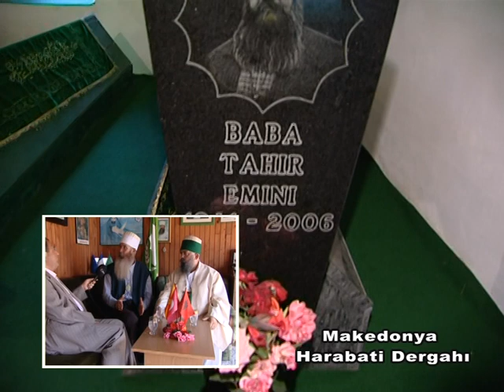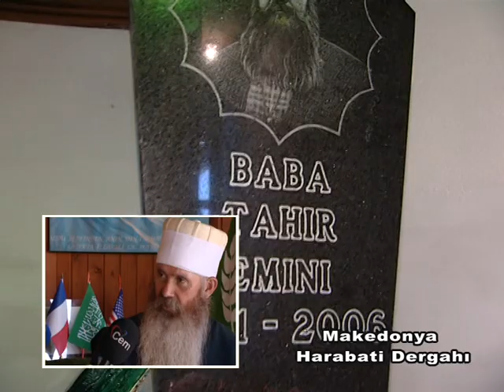Makedonya Gezisi Görüntüleri, Cem Tv., 2007, Harabati Baba Tekkesi, Baba Mondi İle Söyleşi (2.)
Eski Kayıtlar...
Daha önce Cem Tv.'de yayınlanan ve İlkezgi Youtube Kanalı'na da koyduğumuz, Cem Tv. 2007 Makedonya çekimlerini kendi kanalımda da yayınlamak istedim. Söyleşileri bölümler halinde ilginize sunuyorum.
17 yıl önce yine bin bir zahmetlerle yaptığımız bu söyleşiler, gelecek nesillere birer belge olsun, dostluğun, barışın, yolumuzun aydınlığına bir vesile olsun...

Makedonya’da Cem Televizyonu İçin Gezi
(2007)

Harabati Baba (Sersem Ali Dedebaba) Tekkesi'nde inanç önderi olarak görev yürüten Edmond Brahimaj (Baba Mondi) ile yaptığımızı söyleşide yaşamı, Bektaşilik, tekkeler, Harabati Baba Tekkesi ve buradaki mücadelelerle ilgili bilgilerini derledik.

(Çekimlerimiz oldukça gecikmeli de olsa bir eksiğiyle Cem Tv.’de yayınlandı. Maalesef Derviş’le yaptığım hariç. Onu bir kaybettiler, bir buldular, bir sildiler… Abdülmüttalip Bekiri Derviş’le yaptığımız uzun sohbette kendi yaşamını da bize anlatmıştı. Televizyonda, 6-13 Aralık 2007 tarihleri arasında benim hazırlayıp sunduğum Geleneği Yaşatanlar isimli programda bu çekimlerimiz gösterildi. Çekimlerden sonra Hakk’a yürüyen Prof. Dr. Ali Vişko’ya, Eyüp Baba'ya, Şefika Anabacı Sultan'a Tanrı’dan rahmet diliyorum.)

Özverili kardeşim kameraman Murat Erdoğan'a çok teşekkür ediyorum.